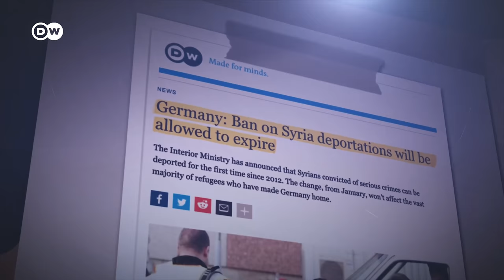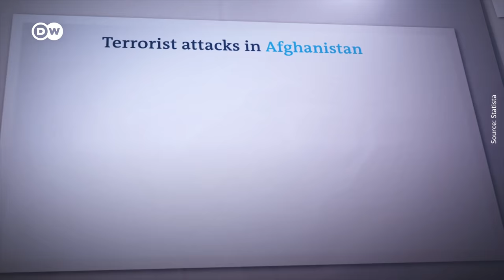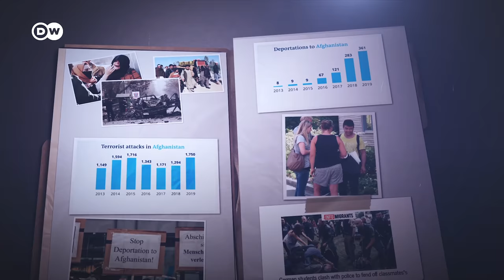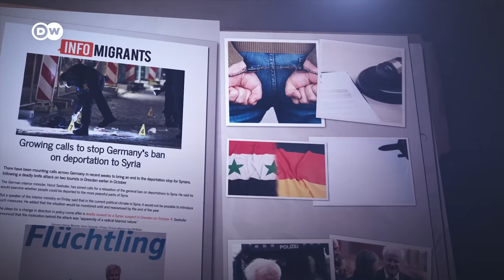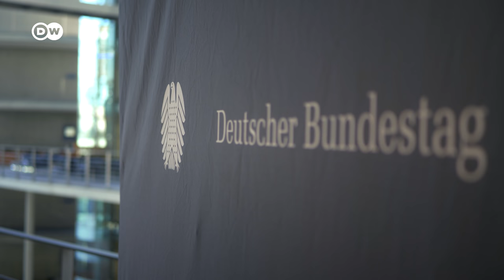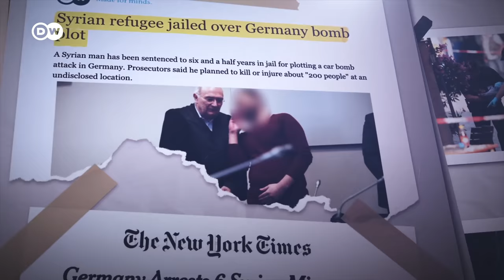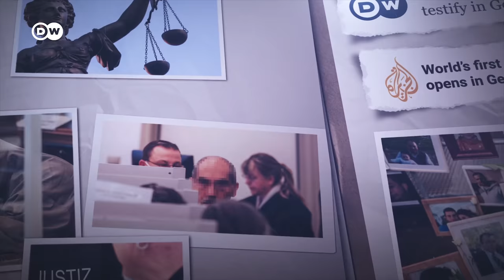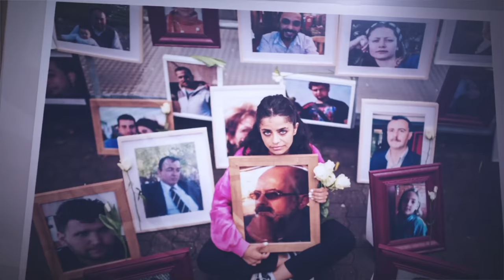Why Syrian refugees now fear deportation from Germany | DW News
Germany is lifting an eight-year ban on deportations to Syria, creating a way to send people back to the devastated and dangerous country. Officials insist the decision will only affect a very small group of serious offenders including those who have carried out politically motivated crimes, like terrorist attacks, but that has done little to calm rights organisations and many in Berlin’s Syrian community. DW asks: What is driving their fears? What are the consequences of the decision? Why is it happening now?